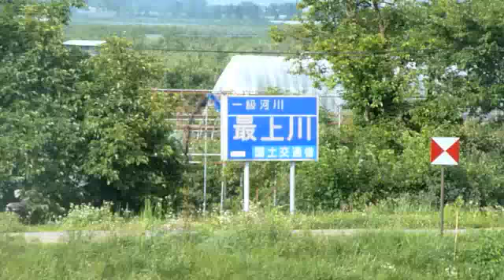母なる川「最上川」２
近所に流れる川は母なる川「最上川」。長崎大橋より撮影